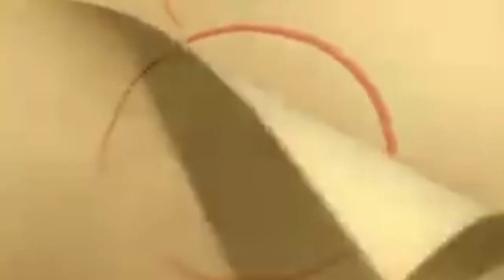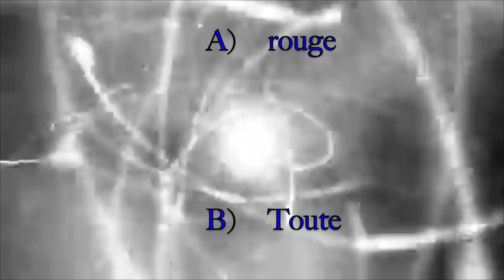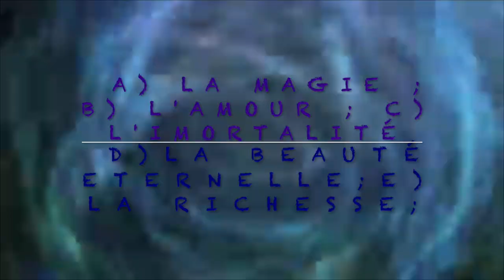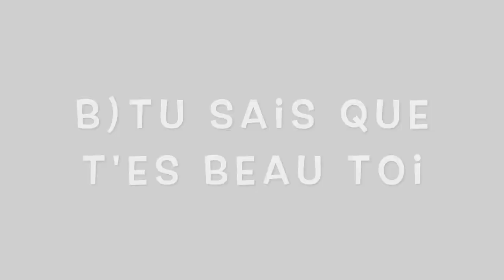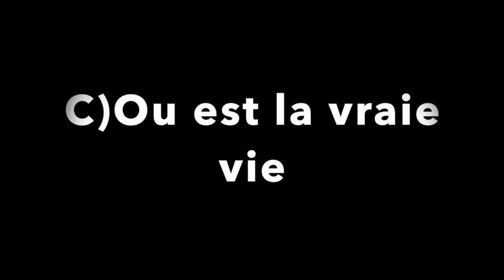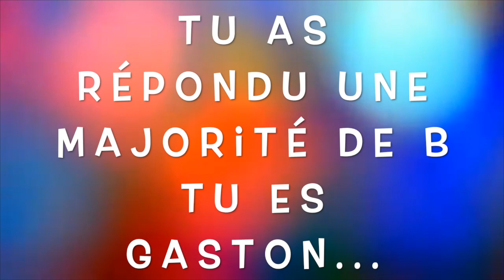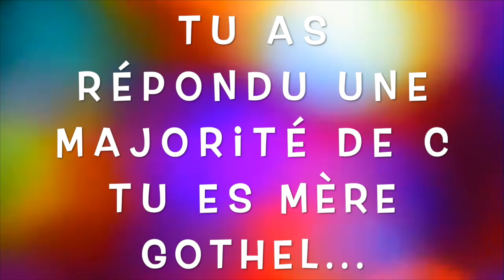Quel mechant es-tu?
Cette vidéo traite de Quel mechant es-tu?
Mon autre chaine youtube :
Lire les yeux fermé !